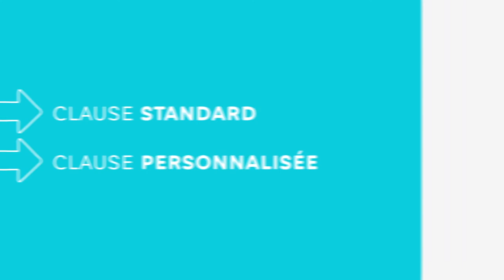Comprendre la clause bénéficiaire de votre Assurance Vie I Les services Hello bank!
Découvrez en 3 minutes pourquoi il est important de bien renseigner sa clause bénéficiaire lors de l'ouverture d'un contrat d'Assurance Vie et comment il est possible de la modifier.

➽ Qui sommes-nous ?